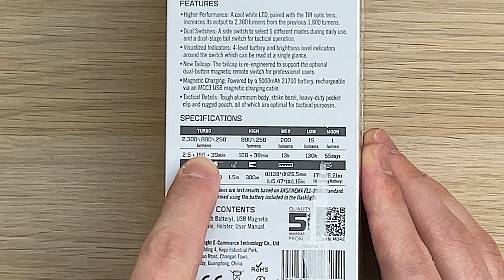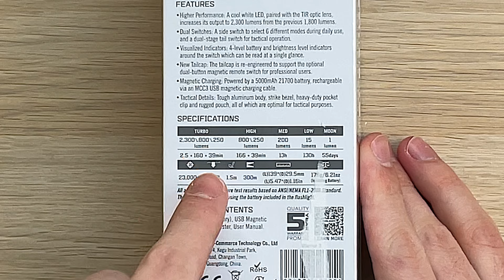Olight Warrior 3 EDC Taktische Lampe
Heute geht es um eine Taschenlampe. Wie könnte es anders sein, es ist wie immer eine von Olight :P